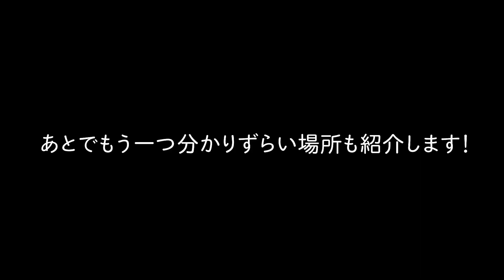Destiny2 - ライトハウスの宝箱入手方法 おまけもあるよ (Curse of Osiris)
Destiny2がメインですが色々プレイしていきます。

・Destiny2 ← New
・PUBG ← 息抜き程度
・7 Days to Die ← 不定期